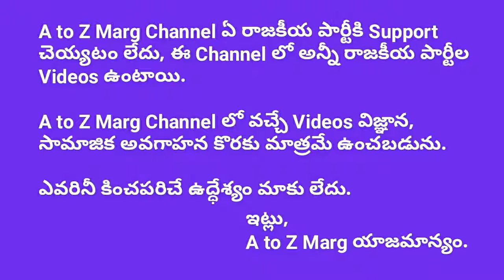రాహుల్ మంత్రం పనిచేస్తుందా ? ।। R.NarasimhaRao_ Political Analyst ।। A to Z Marg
A to Z Marg